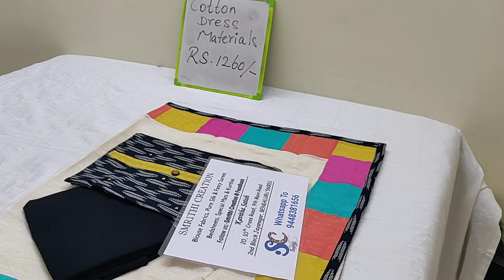Dress Materials Rs 1260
💪 Hand Stock
💰 Rs 1260
👚  Cotton
👖Plain cottin
👘 Soft Cotton DUPPATTA